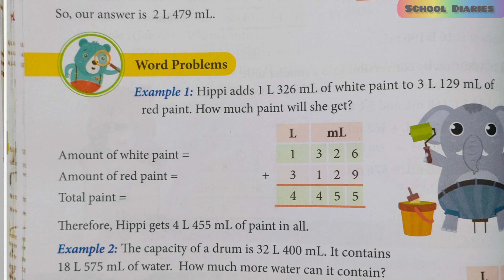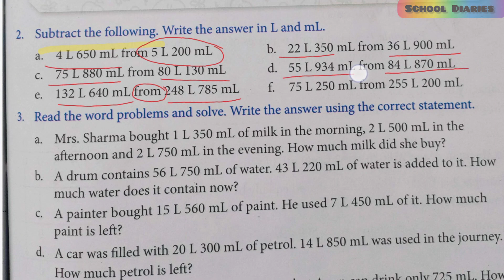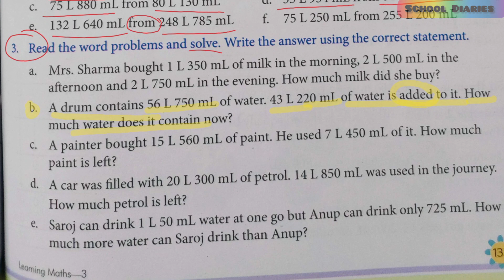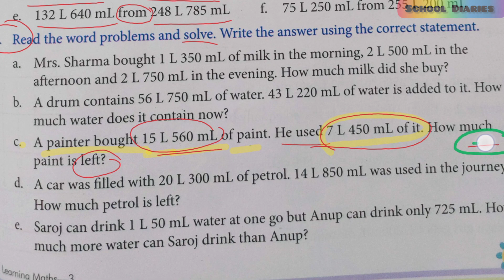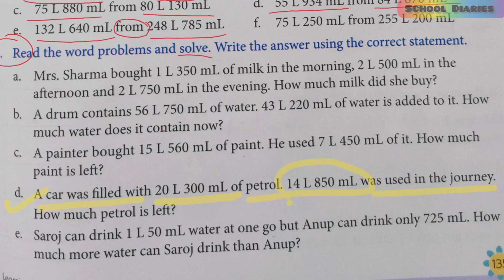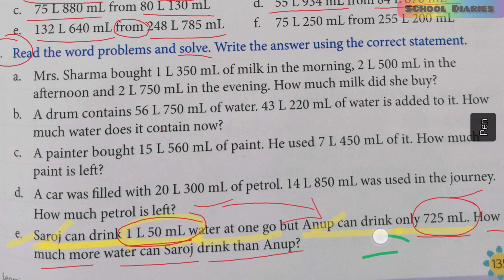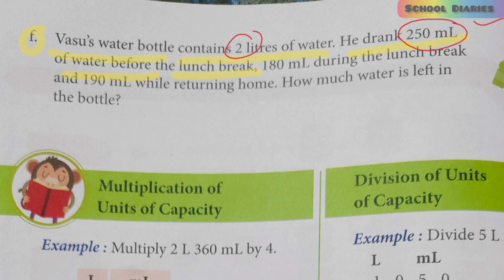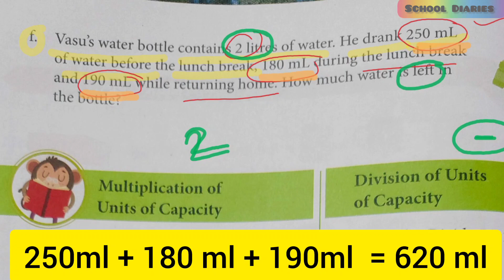Measurement Exercise 8.9